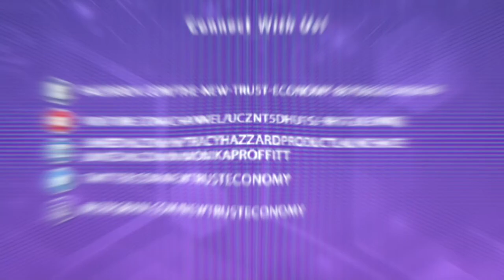Cost-Based Economics: A New Economic Model Enabled By Blockchain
The blockchain technology has been opening up so many opportunities for us that people still fail to take advantage. Flying solo in this episode, host, Monika Proffitt, lets us in on a new economic model that is enabled by crypto or blockchain: cost-based economics. She defines what it is and shares with us how it came to be and how it could change the game of the economic system in the post-late stage of capitalism. Monika has so many insights in store about looking at value and finding where it is, and what matters, so don’t miss out on this great information.